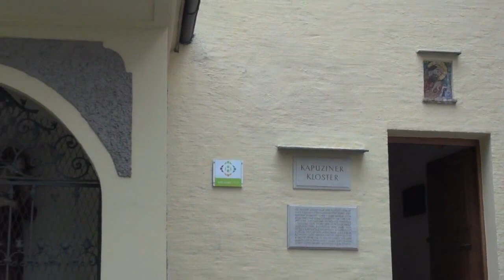Salzburg, St Rupert Festival, Hellbrunn Schloss, Austria 2015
Salzburg, Austria,  2015
St Rupert Festival
Salzburg Cathedral
Fortress
Mirabell Gardens
Capuchin Abbey
Hellbrunn Schloss,  Palace and Gardens, a pleasure palace for Salzburg’s prince-archbishop, trick fountains